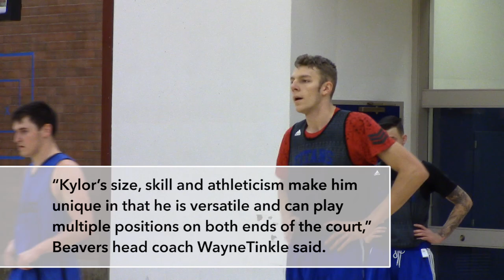Kylor Kelley BigShot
The 7-foot  Titan center Kylor Kelley signed his letter of intent to play basketball for Oregon State University on Oct. 16, 2017.